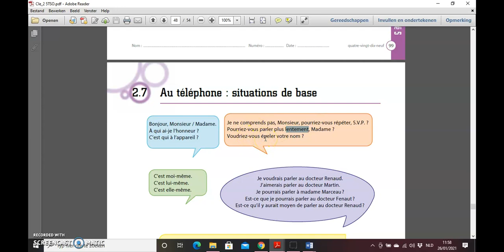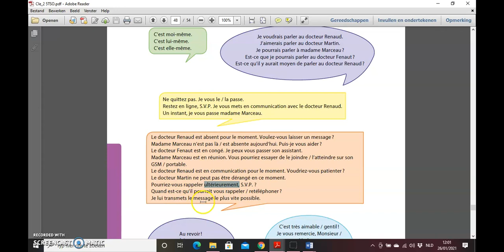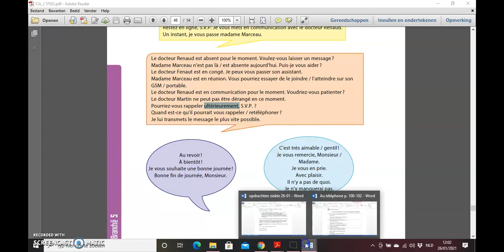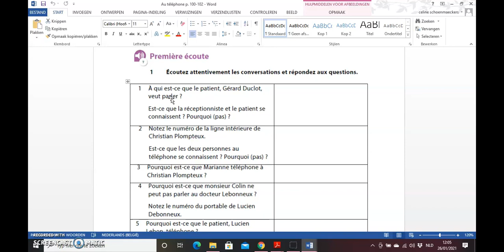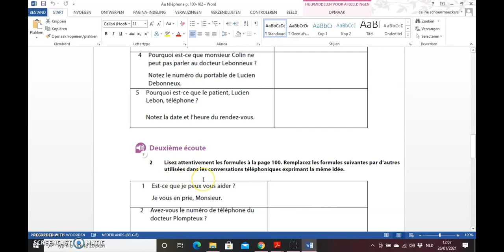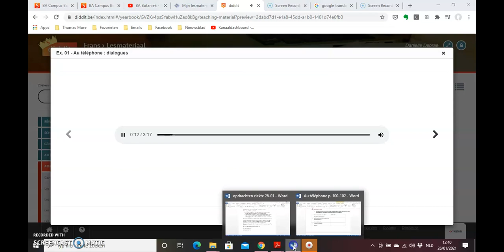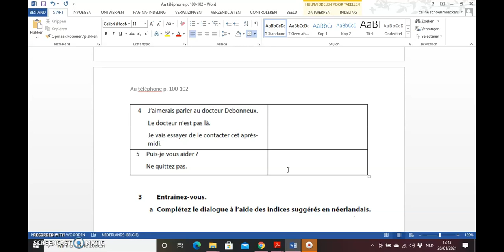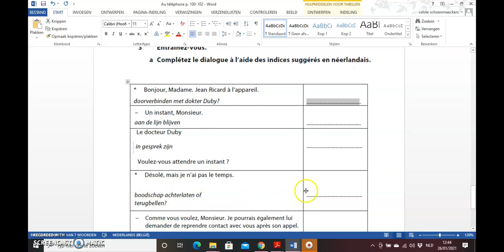Au téléphone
Luisteroefening en vocabulaire rond het telefoongebeuren.